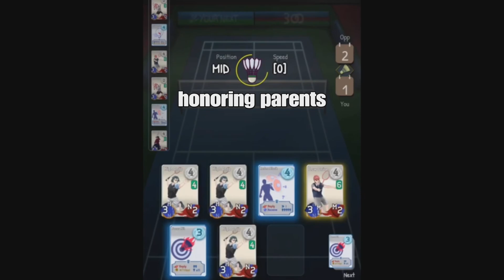Why You should Watch/Play: Battle Cross Deck Building RPG [Christian Perspective]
[Glorifying God In Gaming!]

Description: To find righteous stuff and satisfaction in entertainment, and to point it back up to God! Thank you! God bless!

Thank you. I appreciate your time here. Have a refreshed day with peaceful thoughts. Jeremiah 29:11, which says, "For I know the plans I have for you, plans to prosper you and not to harm you, plans to give you hope and a future.